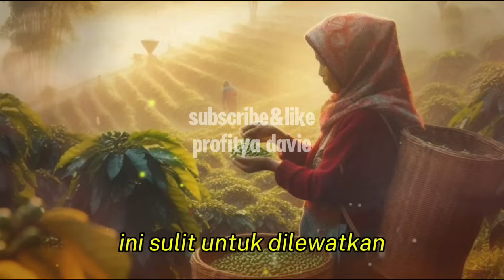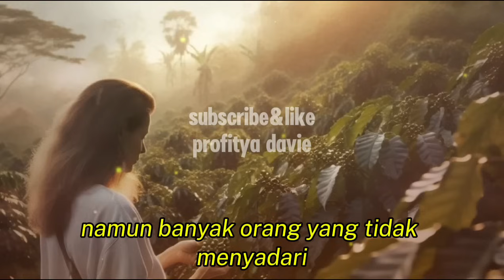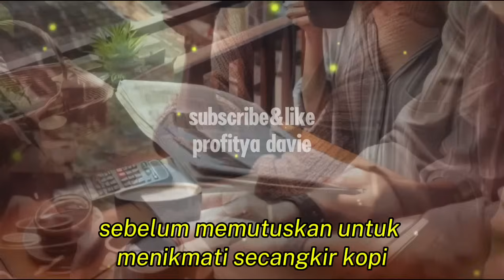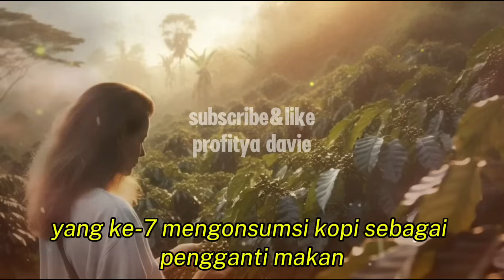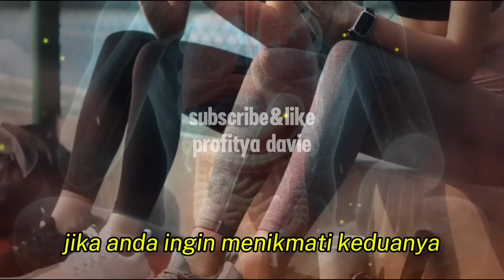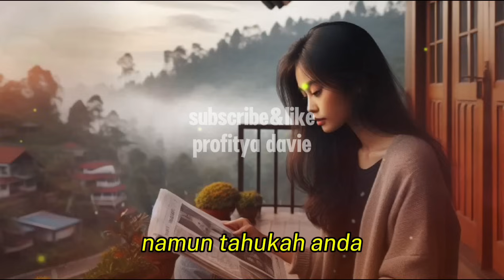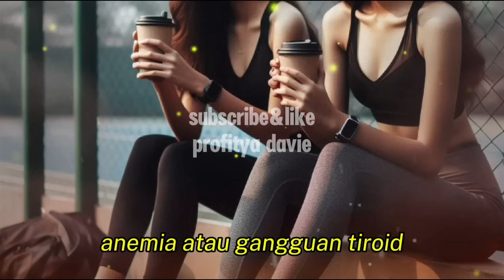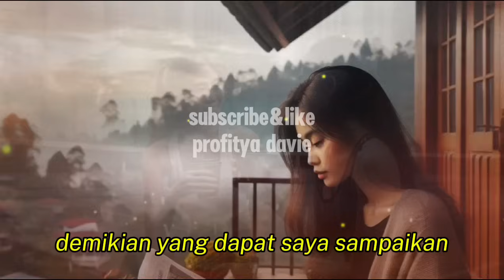TAHUKAH ANDA ?? 13 PANTANGAN MINUM KOPI YANG HARUS DIHINDARI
Selamat datang di chanel profitya davie, saya doakan anda semua sehat dan panjang umur.
Pada kesempatan kali ini saya akan membahas 13 PANTANGAN MINUM KOPI YANG HARUS DIHINDARI  . pastikan anda menonton vidio ini sampai selesai.jangan lupa like dan subscribe untuk chanel ini ya...terimakasih. wassalamualaikum warohmatullohi wabarokatuh